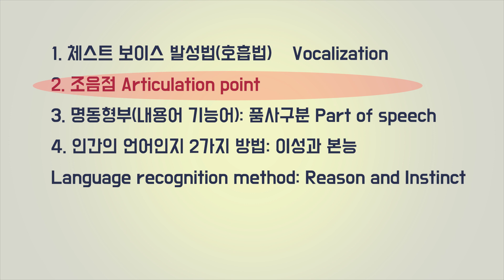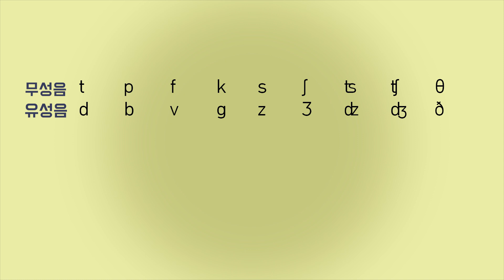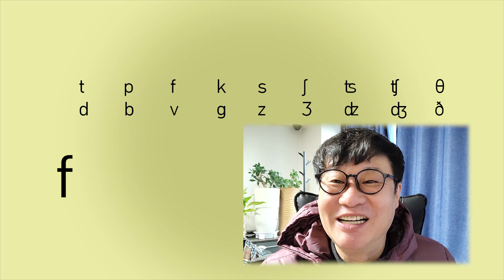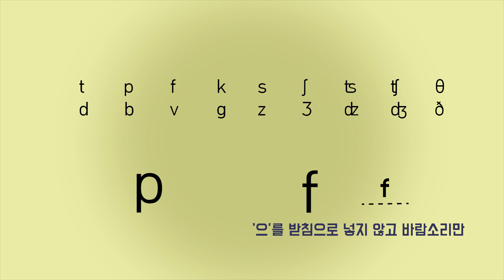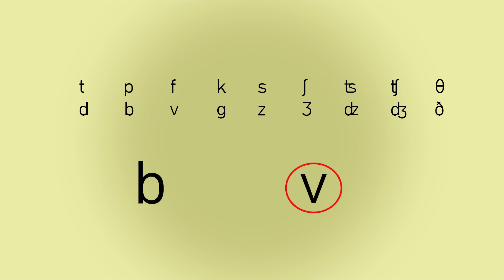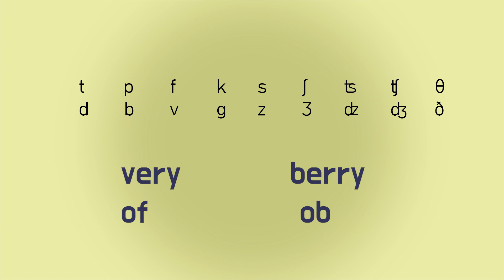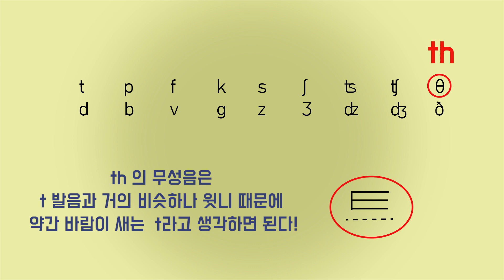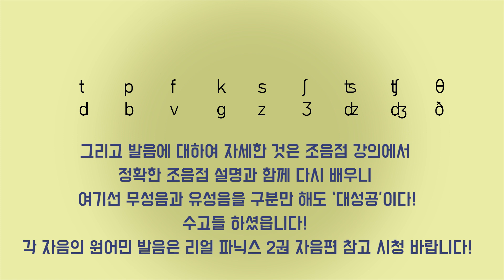무성음과 유성음, 발음기호, 영어발음 절대기초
'숨'이 묻어나오는 원어민 발음!
영어의 절대기초인 무성음과 유성음 구분하여 사용하기!
한국인이 제일 무시하는 영어발음 무성음!
그러나 영어는 체스트 보이스라서 숨이 묻어나와 유성음마저도 무성음화 될때가 많아 무성음이 3분의 1이다.
무성음을 모르면 듣기가 불가능하다!
숨(무성음)이 묻어나는 원어민의 영어가 진짜영어이다!!!